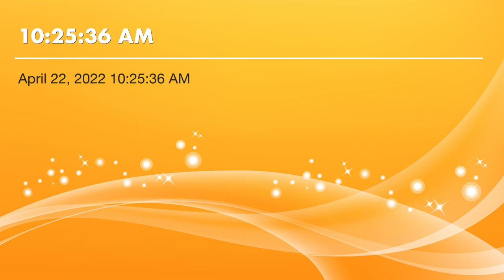“I’ll be yours”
Written/recorded by:
Keith Hilgenfeldt
Copyrightkmh@2022